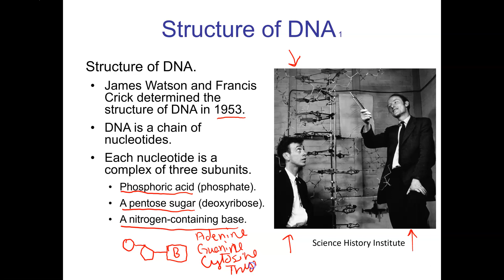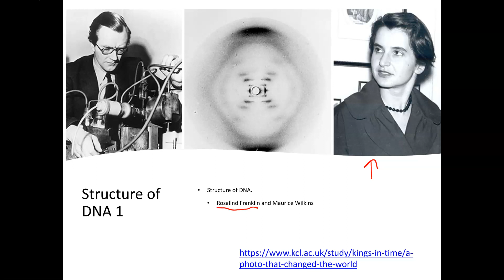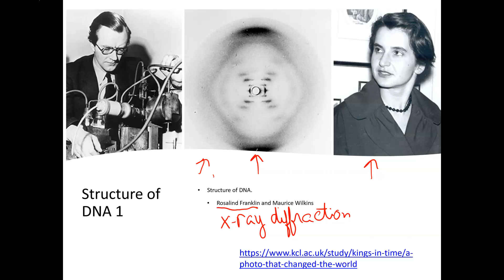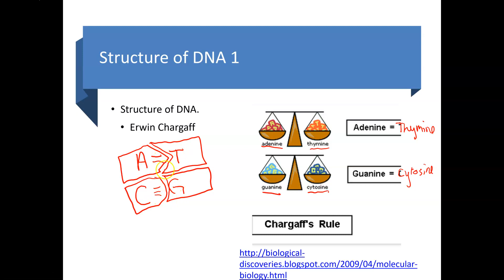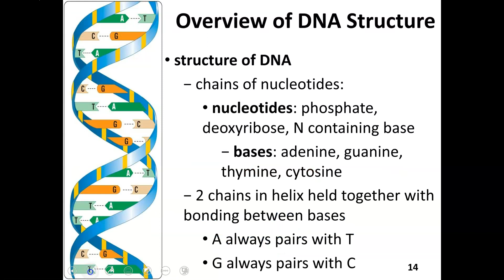Chapter 25 part 2 biology